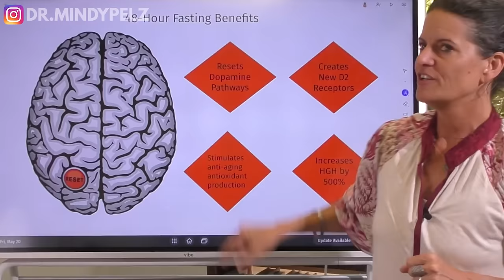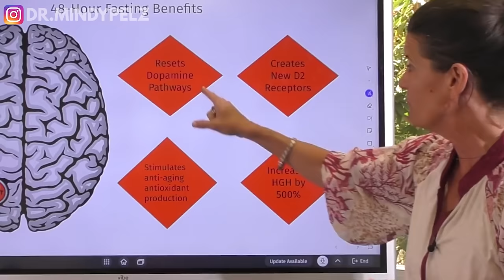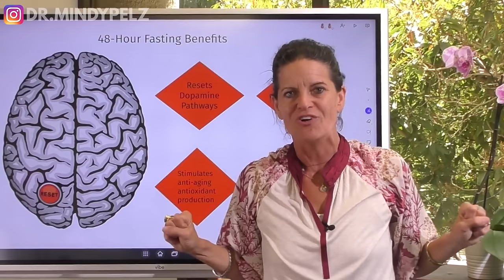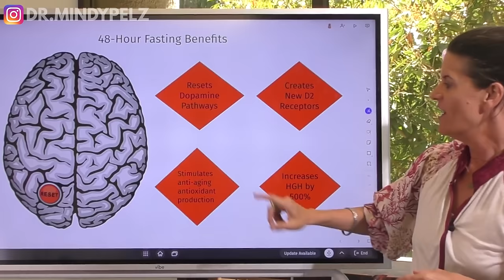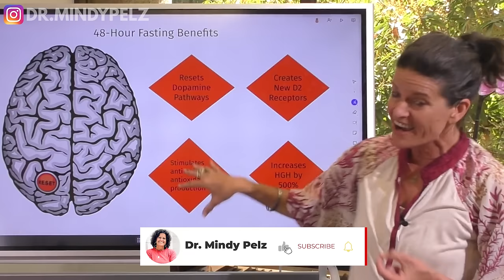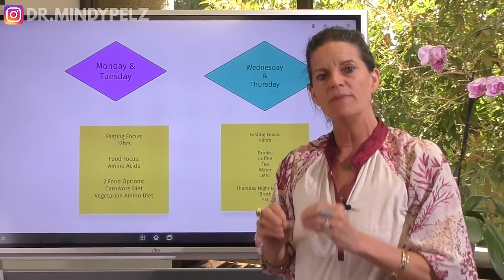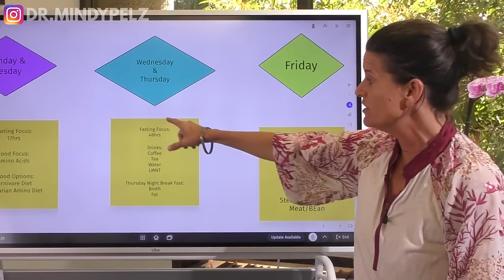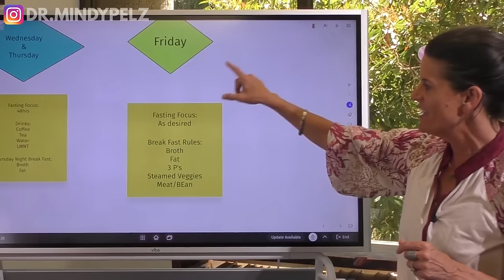48-Hour Fasting Benefits - Why I Love this Fasting Length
TIMELINE:

00:00  48-hour fasting benefits introduction
01:15  6 different length fasts
02:18  48-hour fast resets the dopamine pathways
04:00  48-hour fast creates new D2 receptor sites
05:02  48-hour fast regulates anti-aging antioxidants
05:44  48-hour fast regulates human growth hormones by 500%
06:34  Fast Training Week Overview